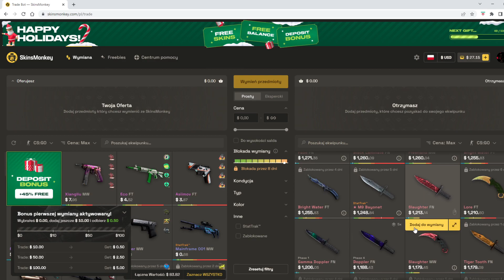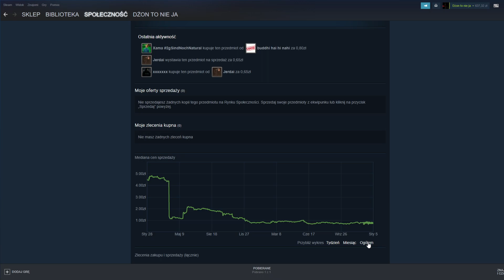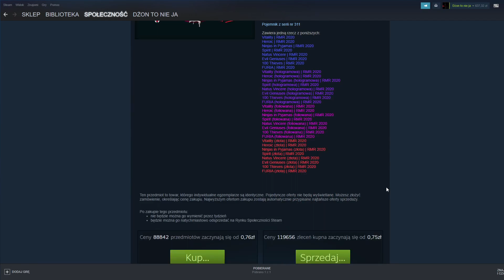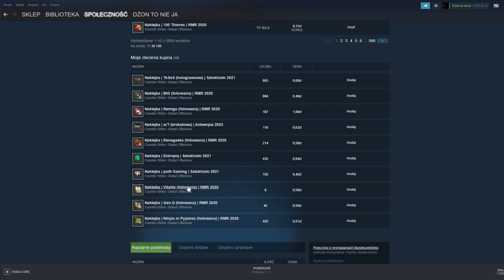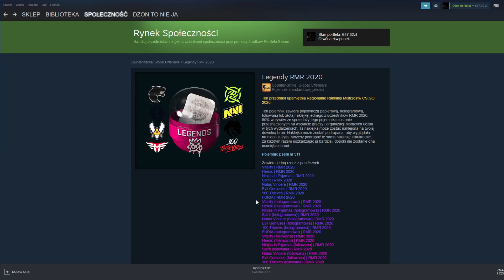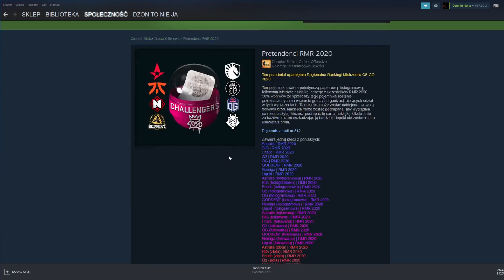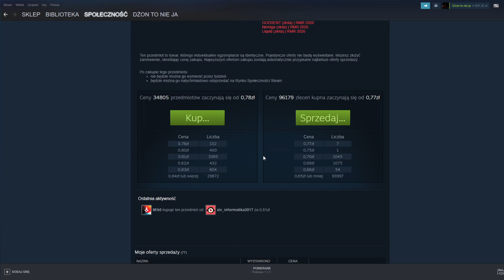Czy warto dokupić rmr?